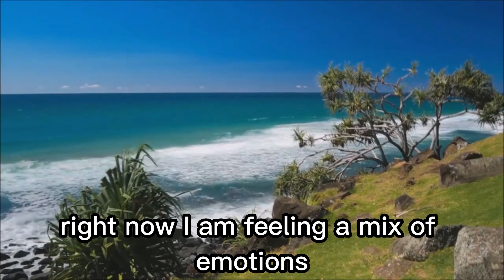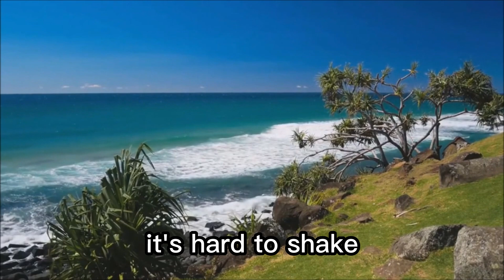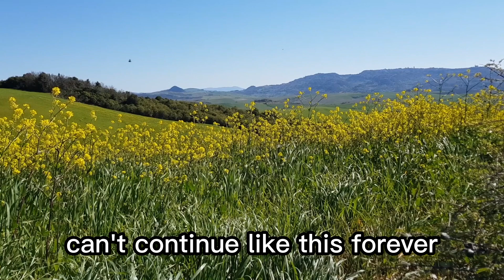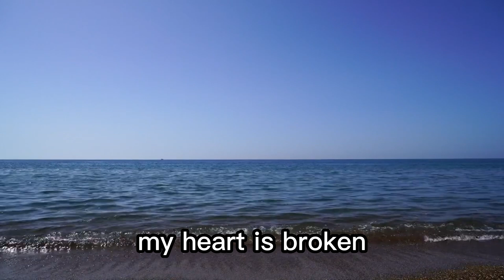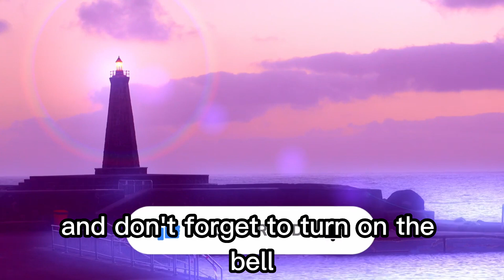My wife cheated on me with my best friend.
Don't forget to leave comments under the video! It is very important for us.